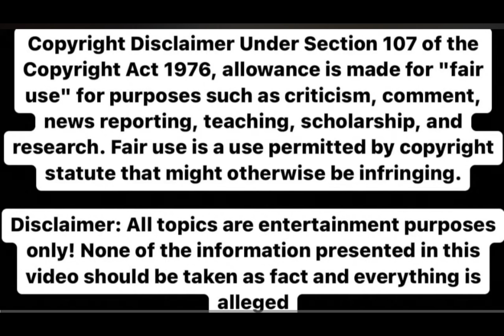lamh WHATS UP WITH NELL FLETCHER???